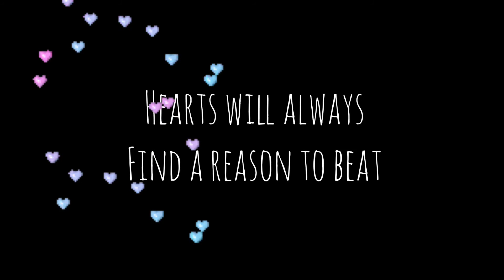Perfectly,Completely,Love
Perfectly,Completely,Love, is my own idea storyline and characters